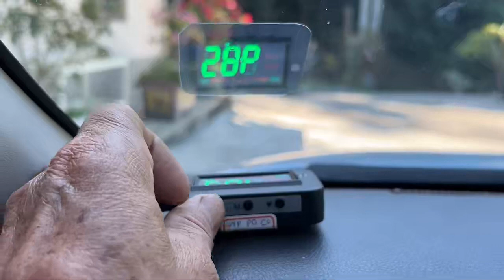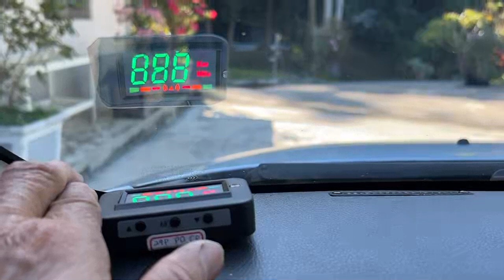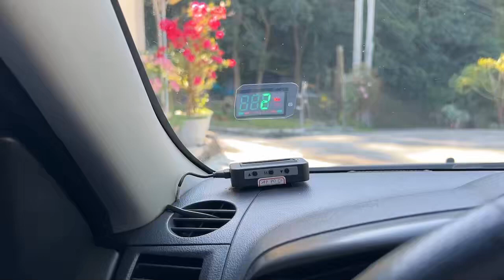【 小悍馬超速警示器抬頭顯示器設定 】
小悍馬
如果電瓶沒電
超速顯示器就要重新設定
設定值如下

超速警示器(抬頭顯示器)設定值

小悍馬
29P P0 C0

小發財
2P P6 C0